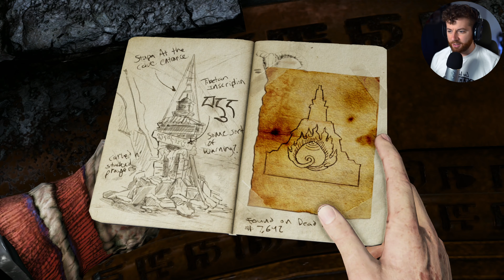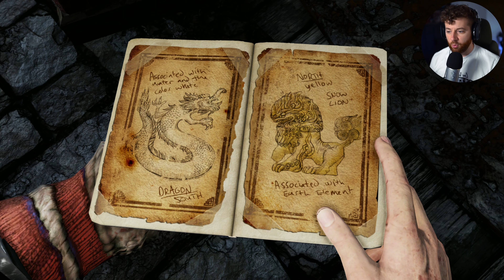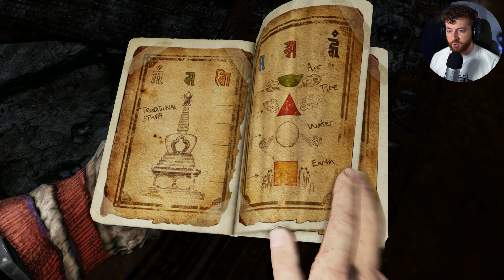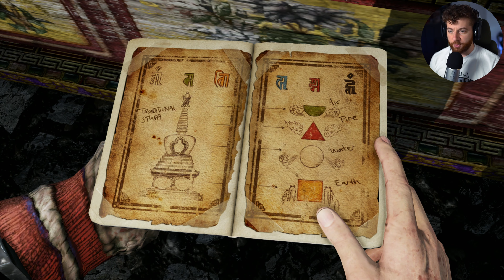UNCHARTED 2 LET'S PLAY FR #6 : C'EST LA GUERRE 😡 (JEU COMPLET)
Dans cette vidéo mon Let’s Play FR (Français) sur Uncharted 2 Among Thieves sur Playstation 5 en 4K 60 fps.

• DEVIENS MEMBRE pour soutenir la chaîne (et bénéficie de vidéos réservées aux membres et pleins d'autres avantages ) ➤

💻 Mon Setup 💻

Vykker117

Ce Let's Play en Français de Uncharted 2 va montrer le gameplay et toute la campagne principale sur Playstation 5, PS5, PlayStation 4, PS4, Playstation 3, PS3 et PC. Mon Let's Play de Uncharted Among Thieves 2023 comprendra la campagne principale de l'histoire du jeu. Ce let's Play de Uncharted The Nathan Drake Collection comprendra l’histoire, du gameplay PS5, du gameplay 4k, un test, mon avis, mes réactions, les cinématiques, les combats, le remaster, les armes, les trésors, les monstres, les énigmes, les boss et plus jusqu'à la fin du jeu.